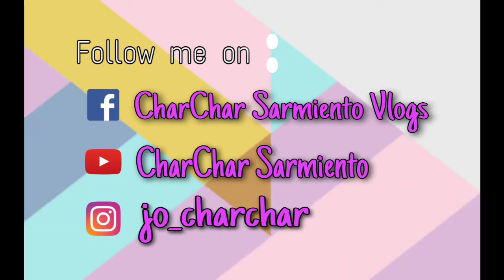Summer Nails | Watermellon | CharChar Sarmiento